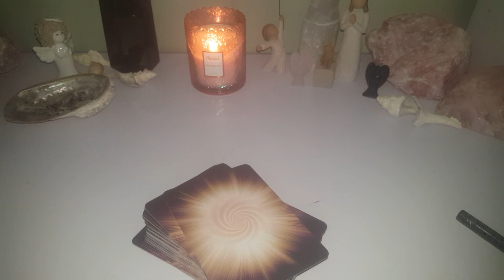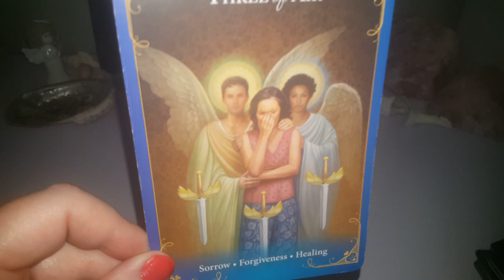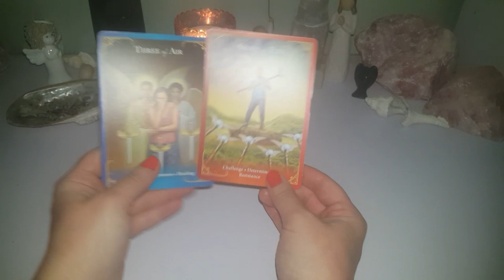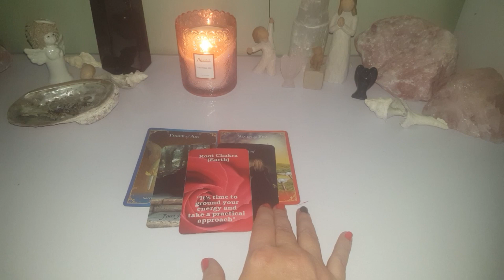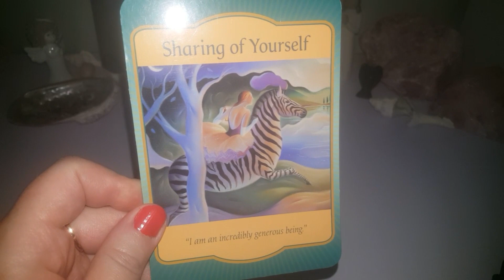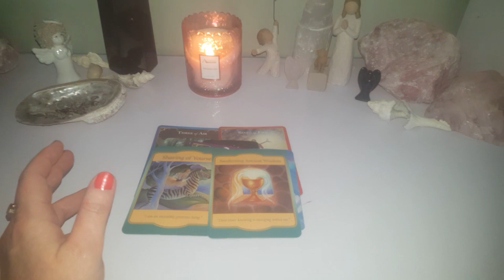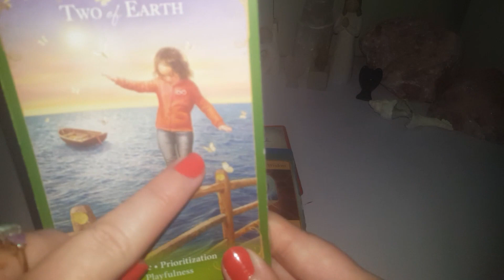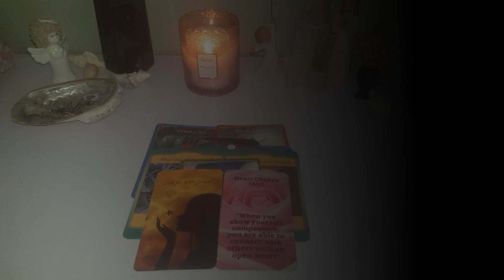🌟Divine Weekly Guidance🌟Archangels Raphael & Michael are with you💚💙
My 🌟NEW🌟 Crime Channel for true crime analysis, tarot readings, spirit sessions! I won't be posting any crime/missing persons cases on this channel anymore. Will love to see you over there 🌟🌷

(My Newest decks!⭐)
🔷️⭐ Divine Confessions of a Loving Heart
🔷️The Divine Colours & Numbers Oracle
🔷️The Divine Crime Oracle